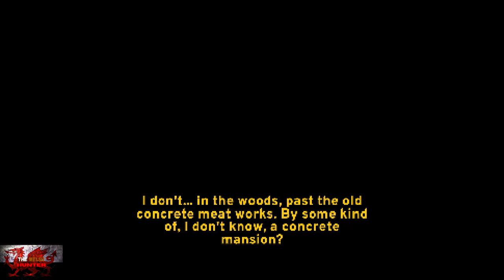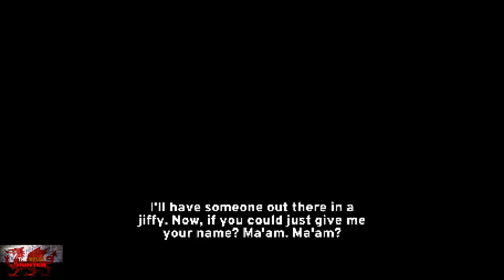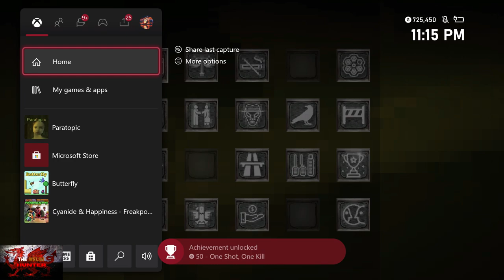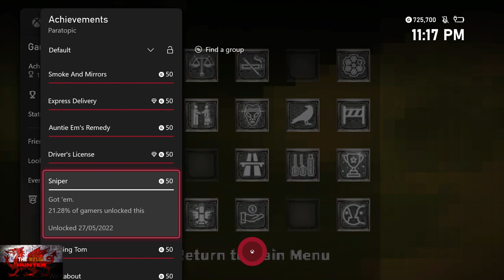Paratopic - 100% Achievement Guide (2 Playthroughs Needed) *EASY 1 Hour Completion*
Welcome to my 100% Achievement/Trophy Guide for Paratopic.
A game developed by @ArbitraryMetric ,  Published by @BaltoroGames  & is available to you for just £4.59!

2 Playthroughs needed as achievements dont unlock until you complete 1 playthrough.
You can get 18 on your first run and 2 on your second.
The only one to be a bit careful on is the driving sections, they are easy but you need to press and hold RT all the way through for speed and not hit the barriers.
other than that, it is an easy hour game

Achievement Timestamps:-

Intro - 0:00
1 & 2. Paratopic & How About I Give You The Finger - 1:30
3. Professional - 4:10
4. No Smoking - 5:30
5. Smoke & Mirrors - 7:00
6. Peeping Tom - 7:20
Car Ride 1/3 For 3 Achievements (Do NOT bump into the barriers at all & Hold RT for the duration) - 9:20
7. Auntie Ems Remedy - 12:55
8. Im Not Saying Its Aliens - 14:20
9. Walkabout - 15:50
10 & 11. Those Little Birds & Sniper - 16:45
Car Ride 2/3 (For 3 Achievements) - 19:10
12. Trespass - 23:50
13, 14 & 15. Drivers License, Express Delivery & Race To The Border (Car Ride 3/3) - 24:50
16 & 17. Headshot & One Shot One Kill - 31:25
Playthrough 2 Begin (Note, I Dont Show The Whole Playthrough Again, just where and how to get the achievements) - 38:40
18. Cold Turkey - 40:00
19. DUI - 41:10
20. The Future Is Bright - 42:15

TimG84
Khost
TschanSchpange1
TonySki
Eagle 069
Lucas1987

Big Love!